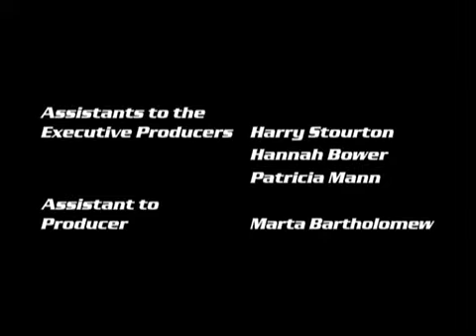Frequency Films/Simon West Prods./The Littlefield Co./Paramount Television (2003)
Taken from the pilot of the short-lived show "Keen Eddie", which originally aired on FOX.